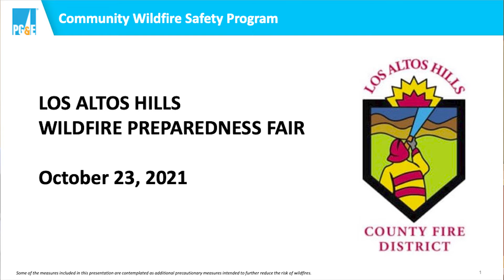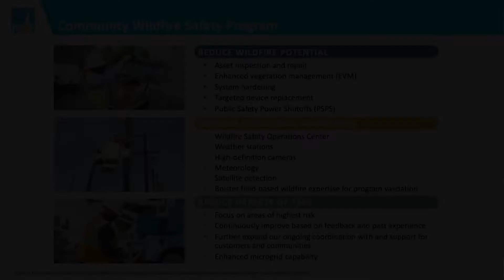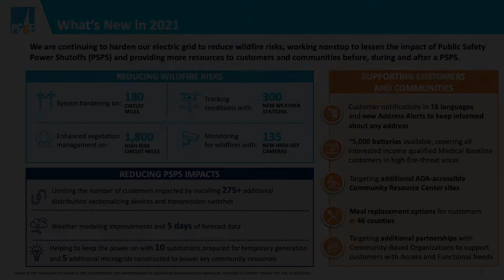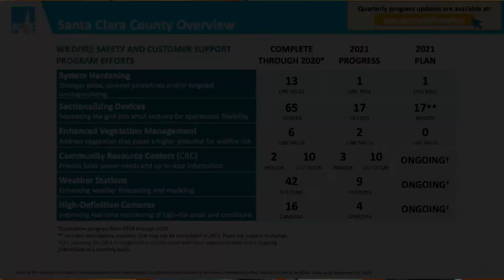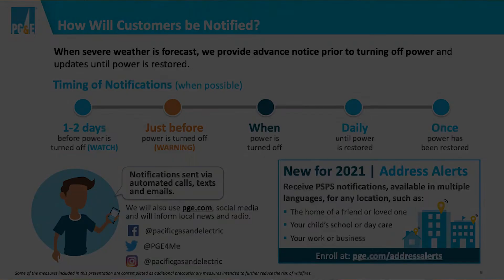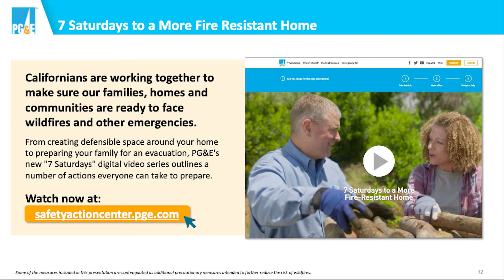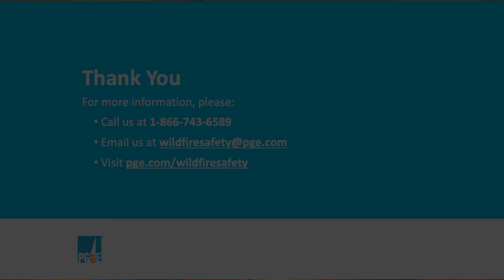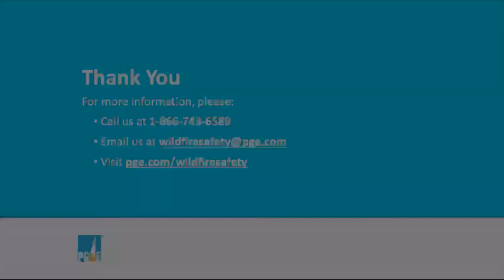PG&E Presentation - WildFire Preparedness Fair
Los Altos Hills' very own PG&E representative, Kevin Conant, gives a compelling presentation of the current affairs of PG&E and how they impact their customers, infrastructure, and power during fire season.